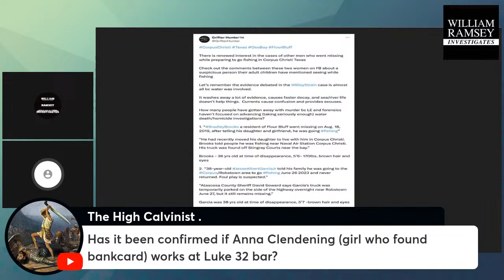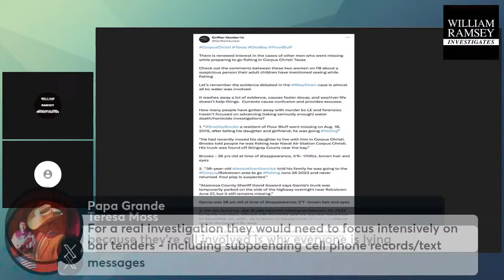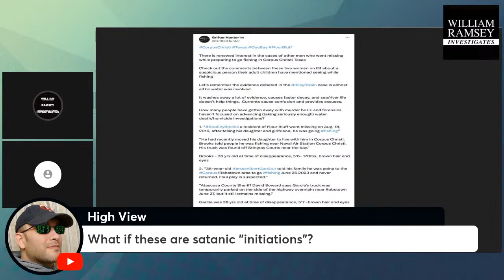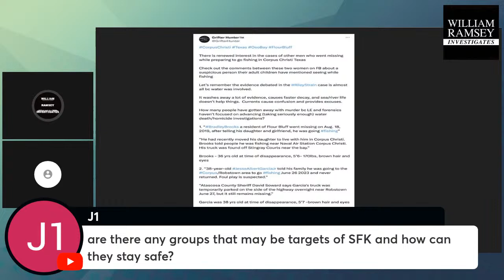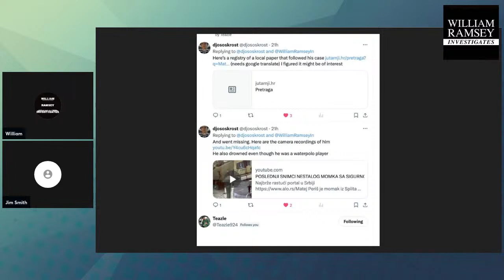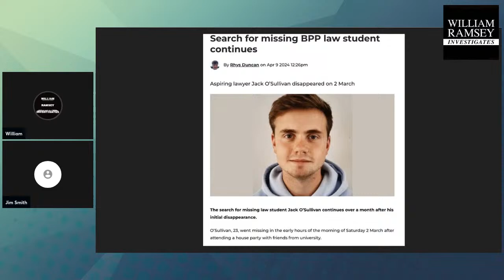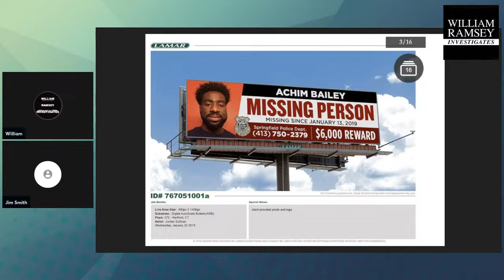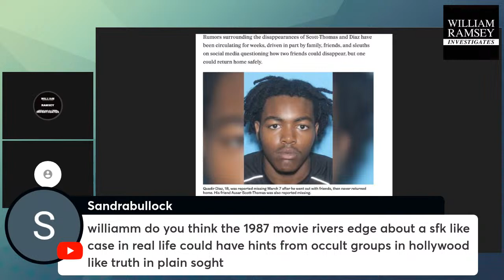"The Brutal, Global, Lunar SFK Kill Cycle" featuring Jim Smith